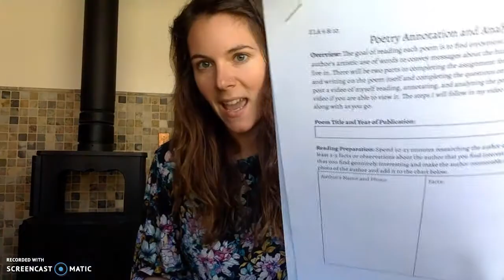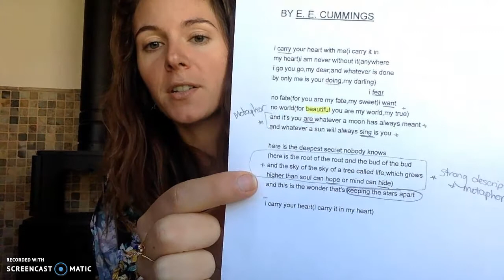e e cummings [i carry your heart with me(i carry it in]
Poetry Analysis Video